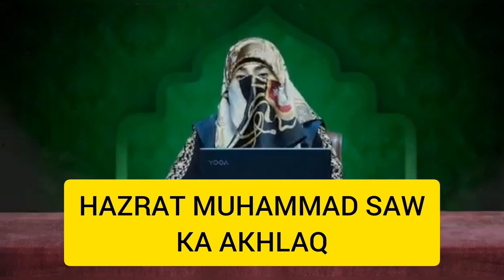Dr Fizza Hussain Qadri